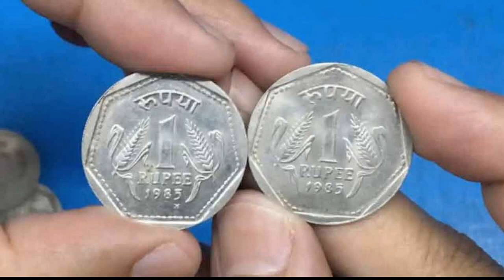தங்கள் வாழ்க்கையில் ஆரம்பத்தில் கஷ்டப்பட்டாலும் பிற்காலத்தில் கோடீஸ்வர யோகம் பெறுபவர்கள்